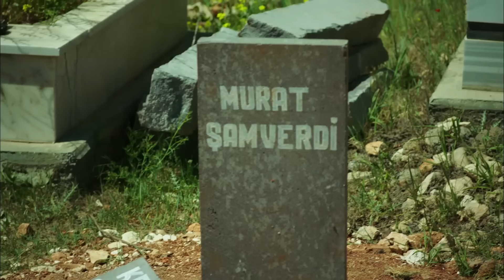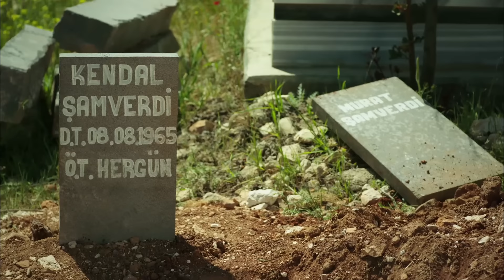Rosa Negra - Capítulo 101 (HD) En Español